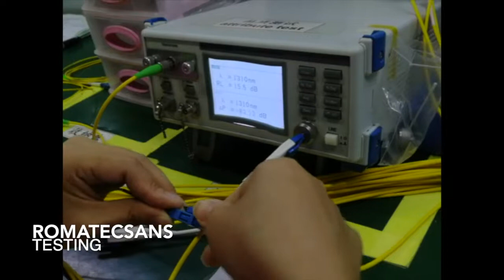Romatecsans - LC Multifibre Cable Production Line Assembly Process